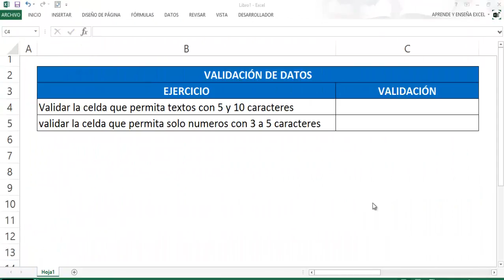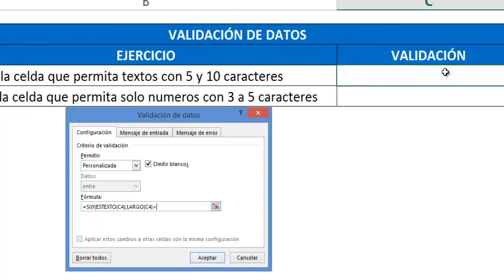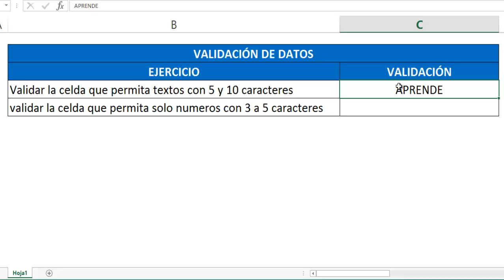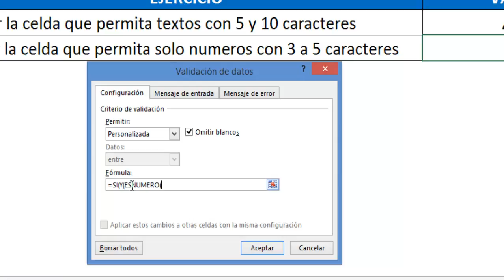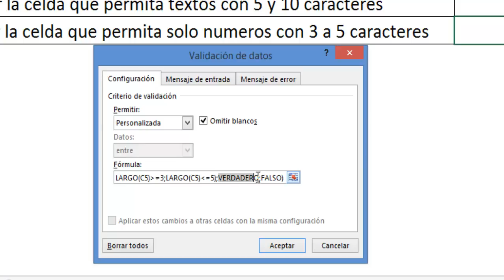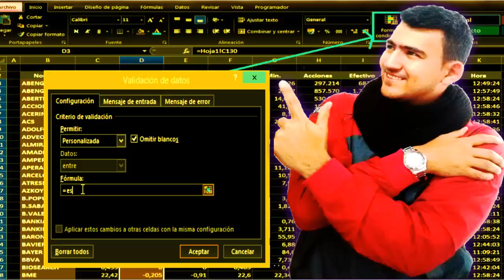😱📢Validar una CELDA que PERMITA solo NÚMEROS o TEXTO con un MÍNIMO y un MÁXIMO de CARACTERES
Aprende a validar datos y celdas que permita solo texto o números con un mínimo y un máximo de caracteres o dígitos.  El video nos permitirá validar celdas, filas, o columnas con tres criterios o condiciones.

Los ejercicios que vamos a resolver son: Validar una celda que permita solo TEXTO con mínimo 5 y máximo 10 caracteres.
Validar una celda que permita solo NUMEROS con mínimo 3 y máximo 5 digitos.
Para resolver el ejercicio nos apoyaremos de la función SI anidada con Y, ESTEXTO, ESNUMERO y la Función LARGO.